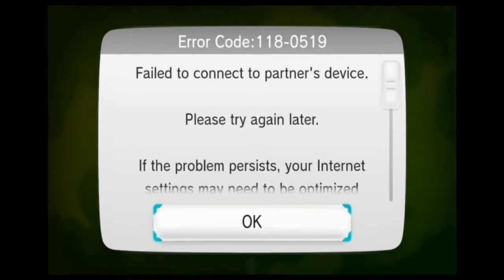Ken & Keith Play: Splatoon (online)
Im an idiot and didnt record this in HD.  sorry.

Splatoon, out now.  by Nintendo.  go buy all the things.

Im also busy playing this right now to make a thumbnail